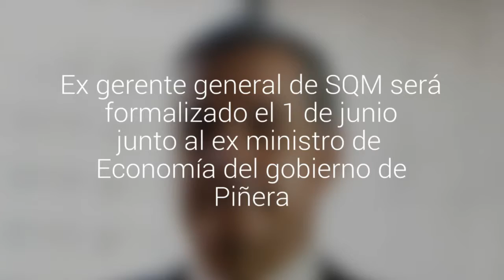Defensa de Patricio Contesse pidió sobreseimiento en causa por cohecho contra Pablo Longueira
Ex gerente general de SQM será formalizado el 1 de junio junto al ex ministro de Economía del gobierno de Piñera.